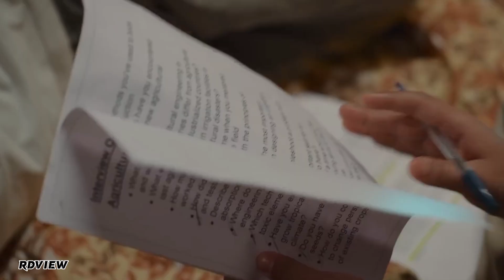YE SHOW KHASHH HAI.. | HOSTEL DAZE | SEASON 4 • REVIEW....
Hostel Daze is an Indian Hindi-language comedy-drama streaming television miniseries created by Saurabh Khanna and written by Abhishek Yadav. Directed Raghav Subbu, it stars Adarsh Gourav, Luv, Shubham Gaur, Nikhil Vijay and Ahsaas Channa in lead roles. Hostel Daze premiered on Amazon Prime Video on 13 December 2019.

hosteldazeseason4reviewbyRDview
hosteldazeseason4review
amezoneprimehosteldaze
amezoneprime
hosteldazeallseasonreview
hosteldazeallseasonreview